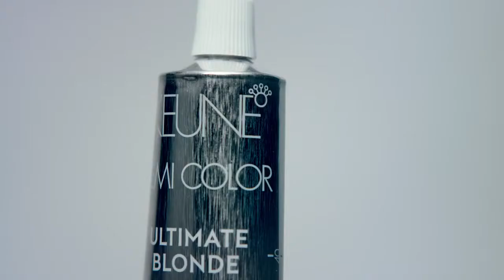Why Keune Haircosmetics?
Amy Nilsson talks about her why with Keune Haircosmetics.